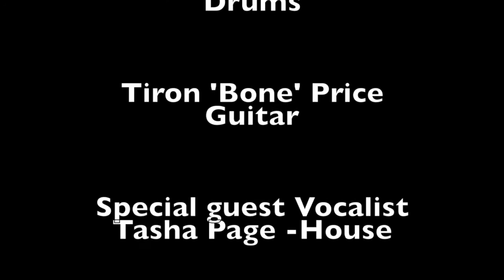Weebone Live with Tasha Page-House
Detroits Livest band returns in reunion show featuring recording artist Tasha Page-House. Live from Metro Detroit's Club Echelon.